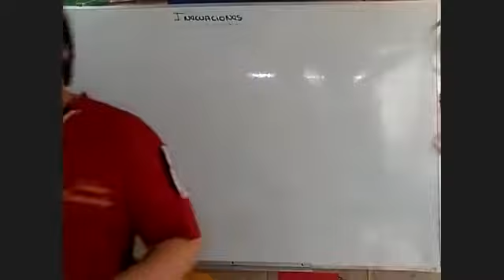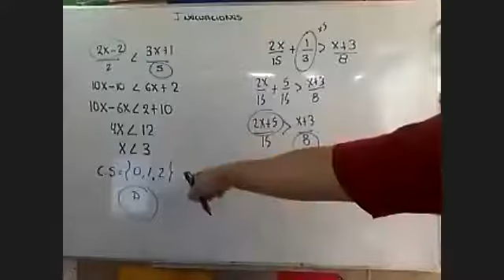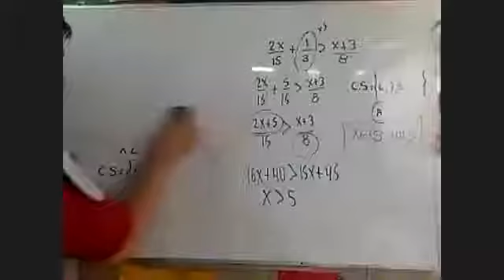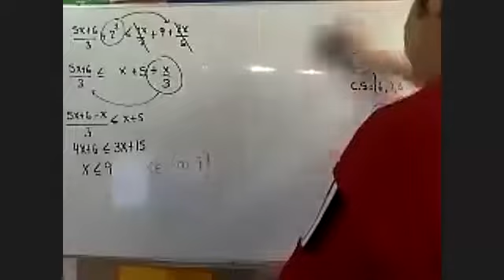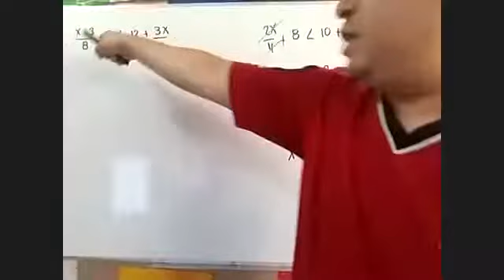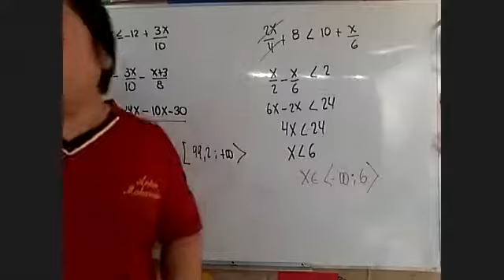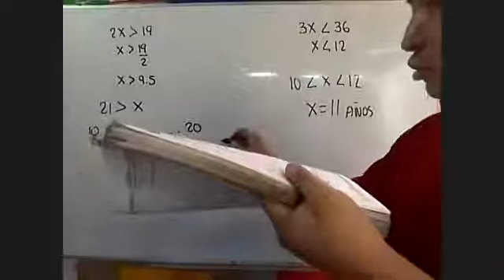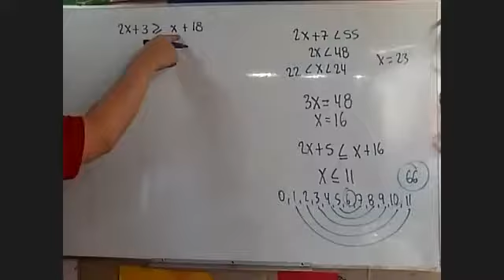Bryan Espinoza Romero 302 ZOOM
6to de Primaria - Planteo y resolución de Inecuaciones (Álgebra)